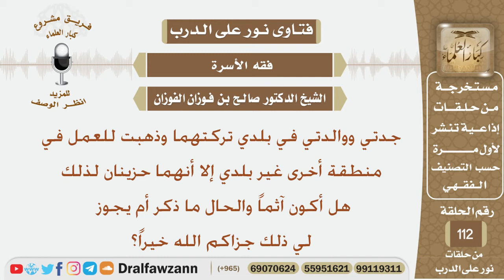هل يجوز له الذهاب لبلد آخر بقصد العمل إذا كانت والدته وجدته حزينتان على ذلك؟ الشيخ صالح الفوزان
نص السؤال:
جدتي ووالدتي في بلدي تركتهما وذهبت للعمل في منطقة أخرى غير بلدي
إلا أنهما حزينان لذلك هل أكون آثماً والحال ما ذكر أم يجوز لي ذلك جزاكم
الله خيراً؟
السيرة الذاتية :
للاشتراك في قناة الشيخ صالح الفوزان

رئيس الفريق
لمشروع كبار العلماء